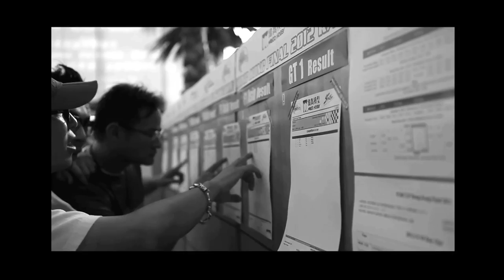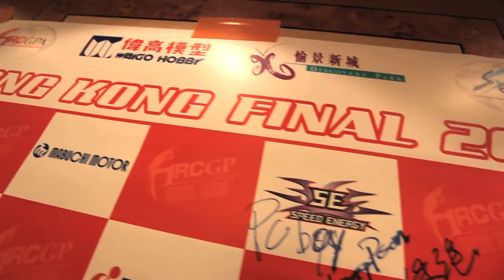Waigo[TV] 2012 F1RCGP | F1遙控車格蘭披治 [精華花粹]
遙控競賽！由偉高模型全力策動 !

看更多精彩內容！請即按 "訂閱" !